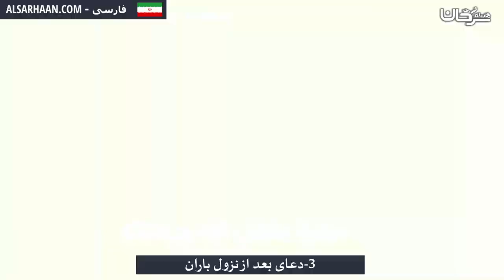3 دعای بعد از نزول باران